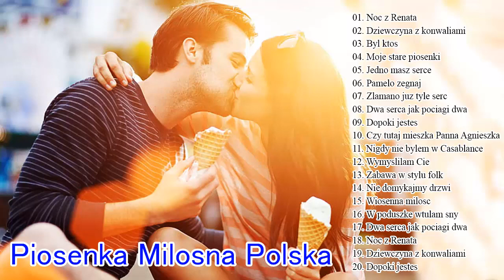Stare piosenki 🎇 Polskie Złote Przeboje Lata 80 i 90 🎇 Najlepsze Polskie Przeboje Wszechczasów #1